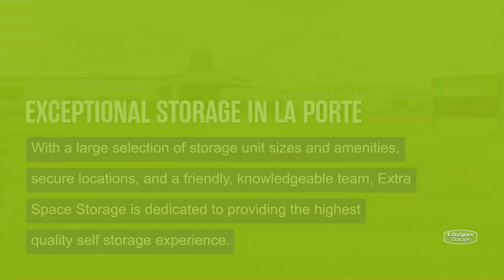Storage Units in La Porte, TX - Extra Space Storage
Looking for convenient, secure storage in La Porte, TX? Extra Space Storage has conveniently located storage facilities near Deer Park and Golden Acres and offers a wide range of storage options to meet your needs.

Storage facilities in Irving feature a number of great amenities, including:
·      Security features including on-site resident manager, video surveillance, and electronic gate access
·      Climate-controlled storage

If you're looking for a clean, well-maintained storage facility with a friendly, professional team ready to help you, you've come to the right place. Reserve your storage unit today